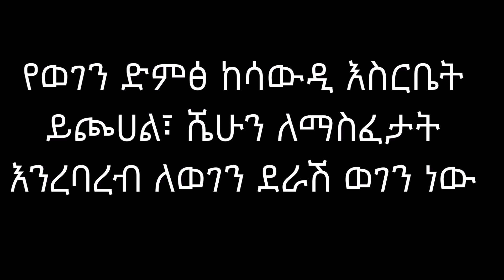የወገን ድምፅ ከሳውዲ እስርቤት ይጮሀል፣ ሼሁን ለማስፈታት እንረባረብ ለወገን ደራሽ ወገን ነው፣ ሼህ አላሙዲ ከሳውዲ እስርቤት በቀጥታ